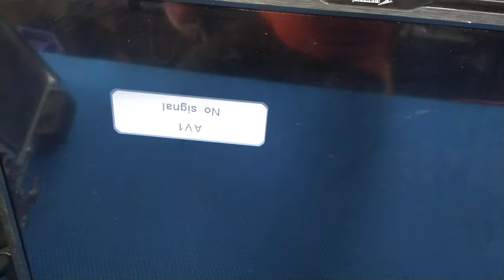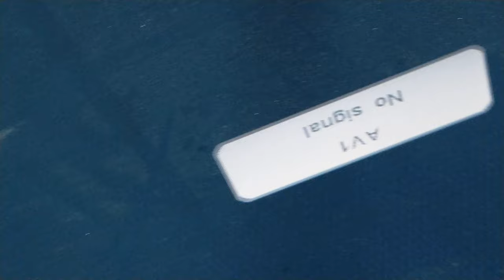Back light on no display SM4186 Single cof ckv line cutting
All types of led tv lcd tv are repair hear

All electronics items are repair hear

Tv , DTH, Stabilizer ,Invoter , fan ,moter home theatre system all are repairing